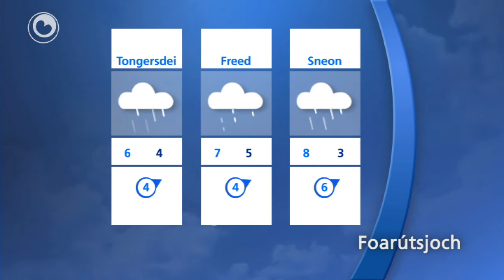It waar fan 14 febrewaris 2012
Foarútsjoch:

Woansdei rein, mar letter benammen ek wiete snie. Earst temperatueren om de 5 oant 6 graden hinne. Yn 'e nacht 0 of -1 graad, snie en glêdens. Tongersdei alwer rein en ek bewolkt waar. Freed wat rein en yn it karnavalswykein winterske buien.